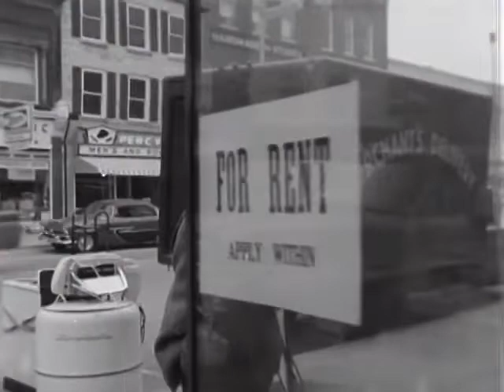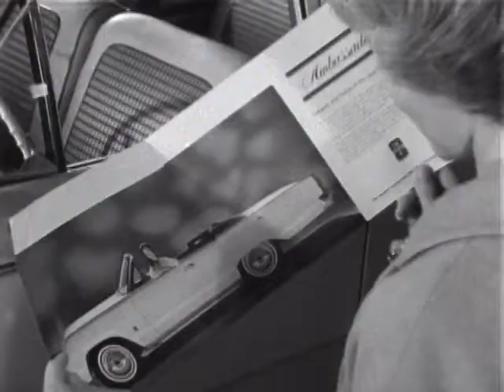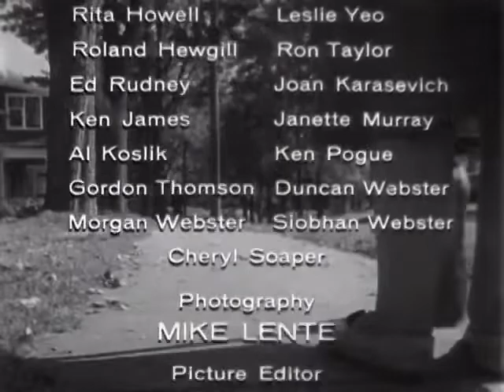Each day that comes (1966)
A glimpse into the nature of loneliness. Frances Hyland plays the part of a small-town girl who enjoys position and respect in her community as the owner of a successful dress shop, but who wonders if marriage might not have been a better choice. Disturbed by thoughts of what might have been, she resolves to live each day as it comes.

Directed by Graham Parker.